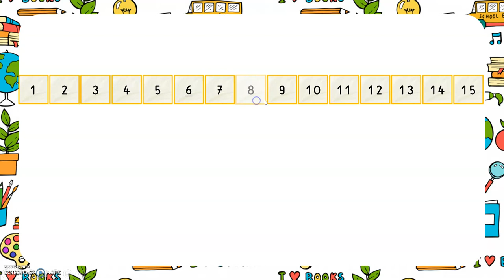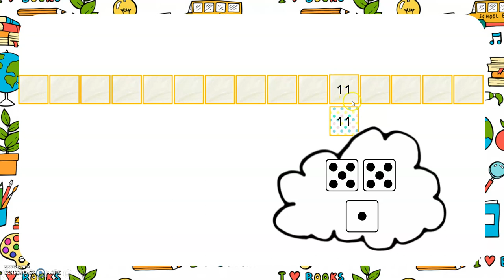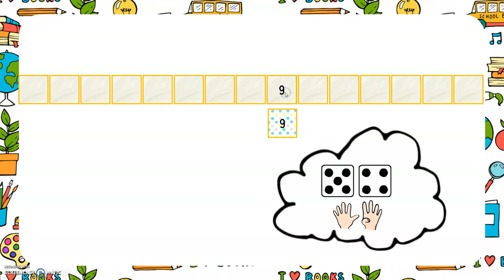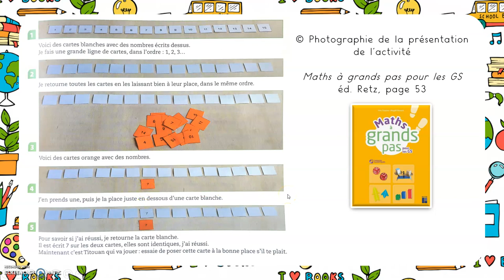Numération maternelle : Le bon numéro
Pour les parents de ma classe :
Cette vidéo est de niveau grande section. Les moyennes sections peuvent aussi la regarder.
L'objectif de cette vidéo est de savoir associer le nombre à sa position, pour apprendre par coeur les nombres écrits, jusqu'à 15.

Pour les enseignants, référence dans "Maths à grands pas GS" p.53
Domaine "Construire les premiers outils pour structurer sa pensée »
- Lire les écritures chiffrées, trouver la place d’un nombre écrit dans une file (muette, ce qui n’est pas le cas dans la vidéo).